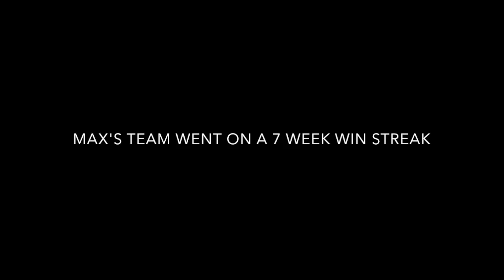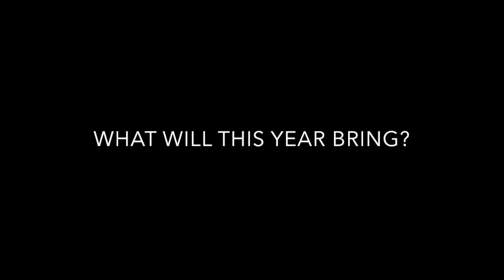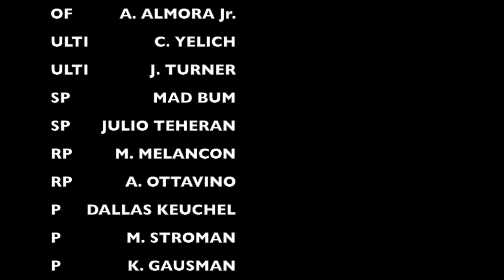Max's Fantasy Baseball Hype Video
Hype video for my championship squad